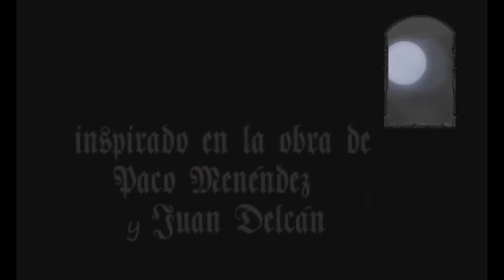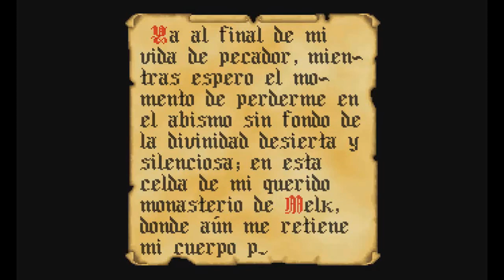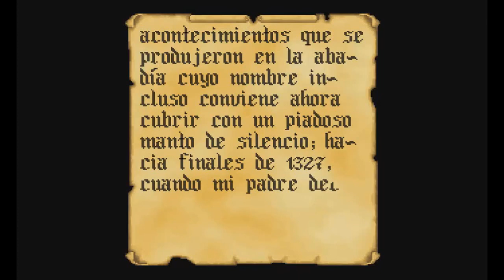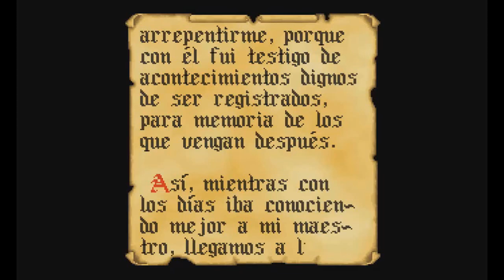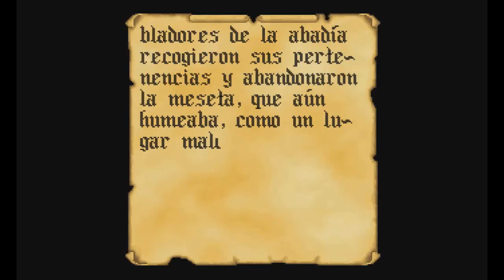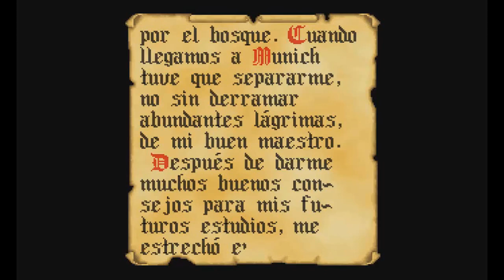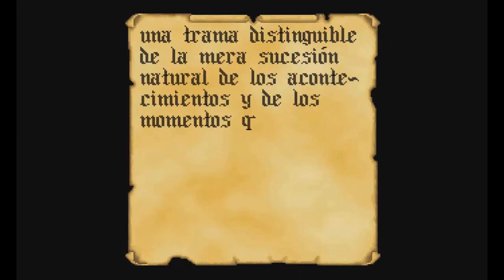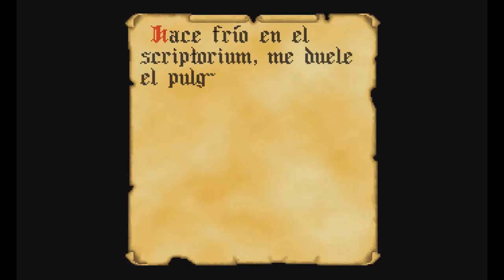La Abadia del Crimen Extensum (Pazos, Celemin, 2016) PC [002] Walkthrough Comentado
Hoy nos volvemos a adentrar en La Abadía, gracias al remake/expansión realizado por Manuel Pazos y Daniel Celemín.